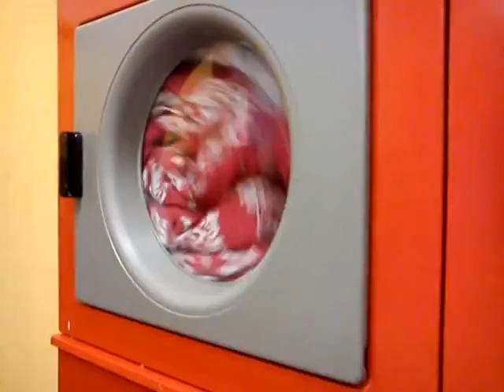‎Montag, ‎14. ‎Oktober ‎2013, ‏‎18:02:44